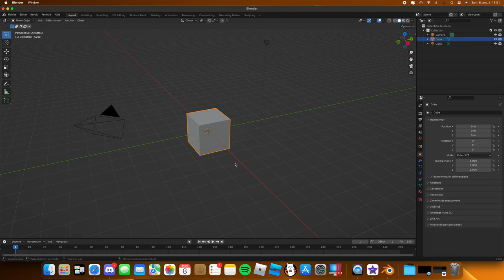my skills at blender